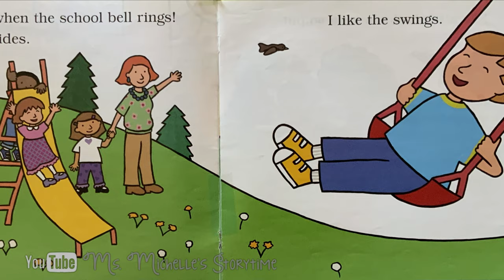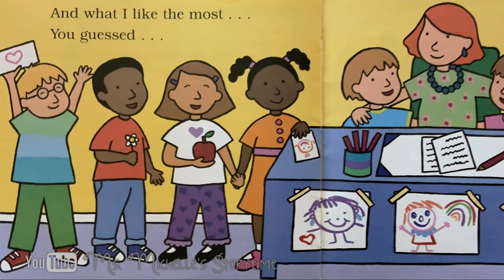I Love School!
Title: I Love School!
Author: Philemon Sturges
Illustrator:  Shari Halpern

You can purchase your own copy of this book from Amazon
Or check out other suggestions for children's books